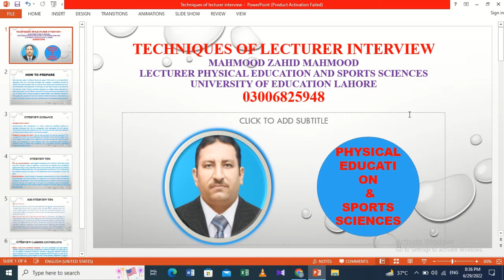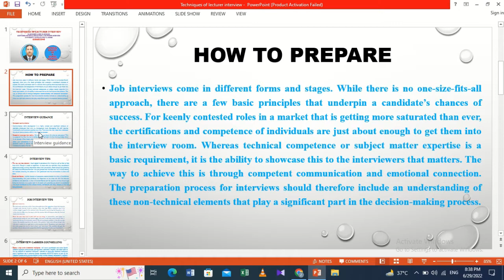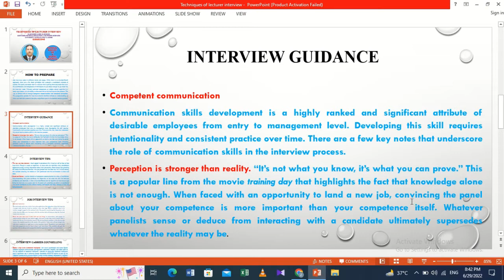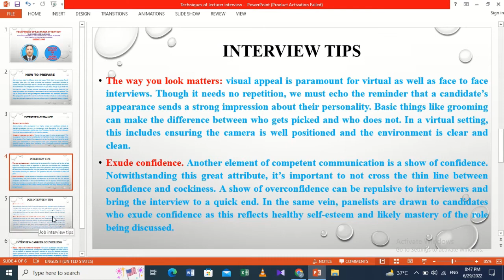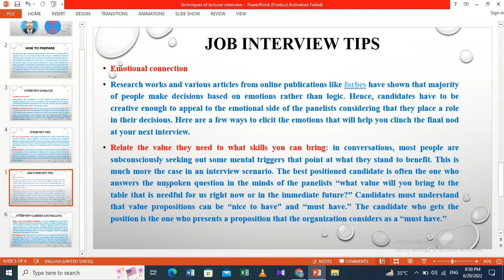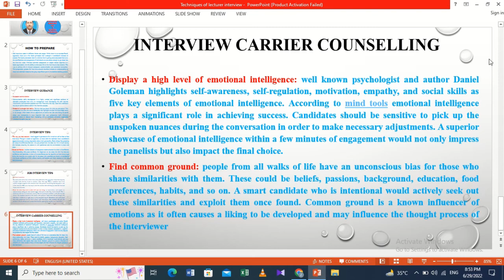Techniques of lecturer interview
Mr Zahid mahmood has got selected as university lecturer.

Interview guidance
Interview tips
Job interview tips
Interview career counselling
confidence.
self confidence
self esteem
Emotional connection
Competent communication
communication skills
Find common ground:
ppsc interview for lecturer physical
lecturer interview presentation
faculty interview
lecturer commerce interview
lecturer interview mathematics
lecturer interview in hindi
interview for assistant professor
lecturer interview question and answer